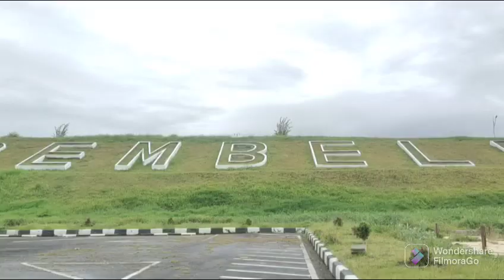Bandara Rembele Terlihat Sepi